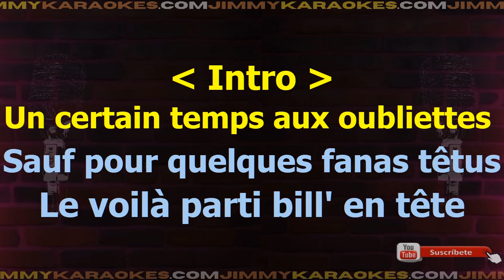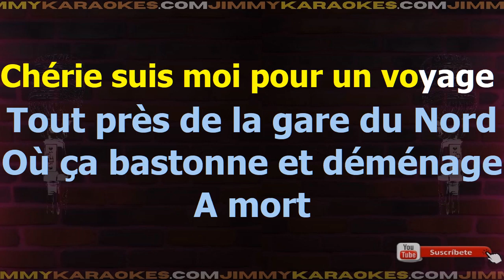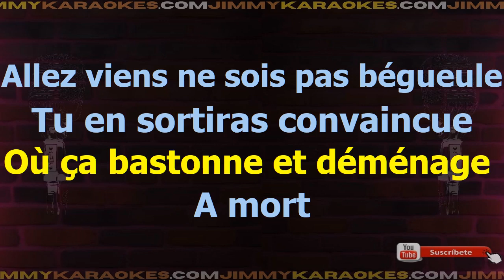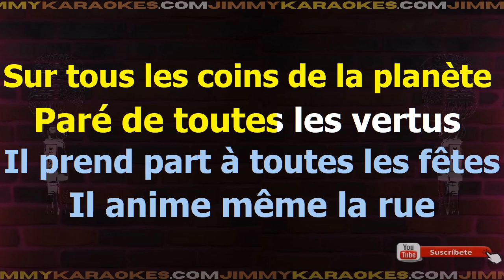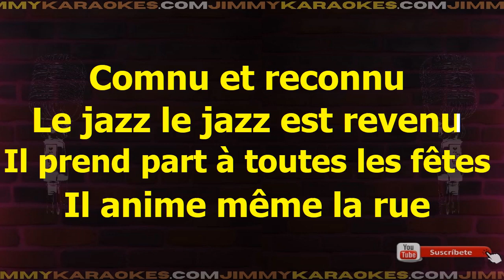Charles Aznavour Le Jazz Est Revenu Karaoke